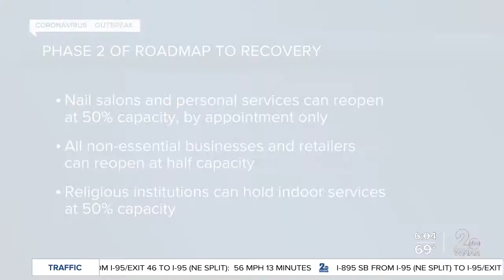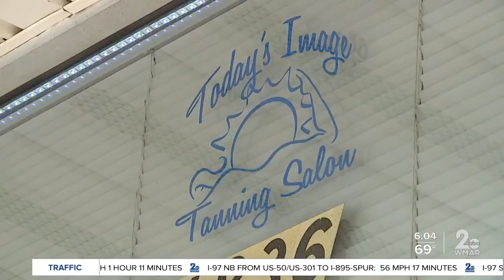Today: Non-essential businesses to open in Baltimore County